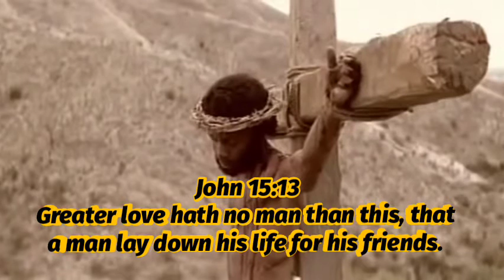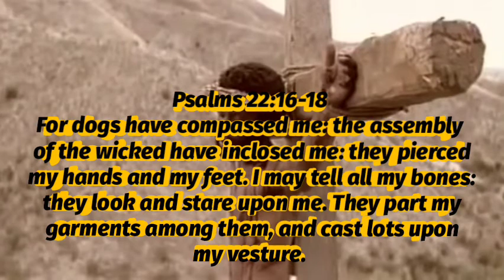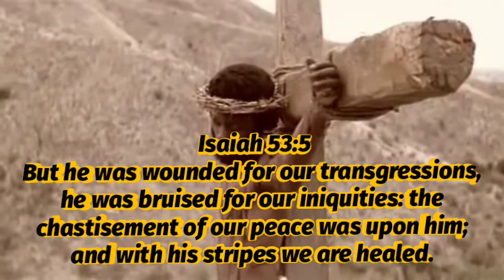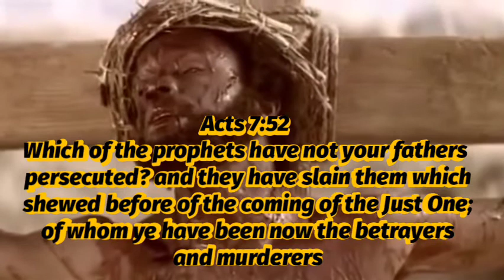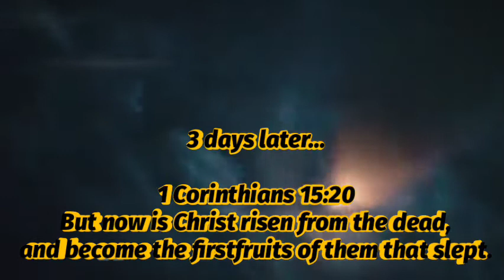Victory Over Death